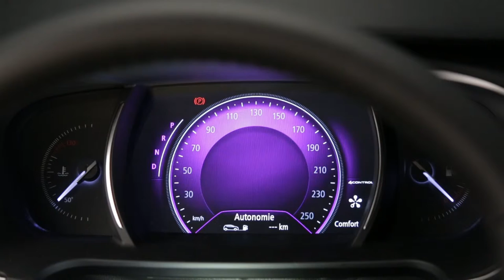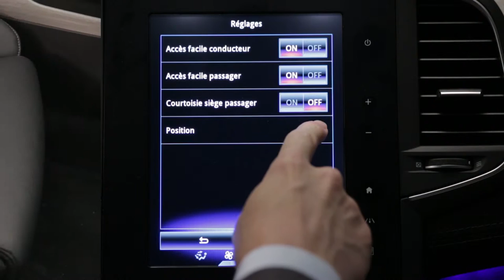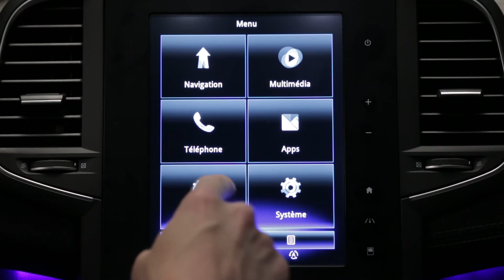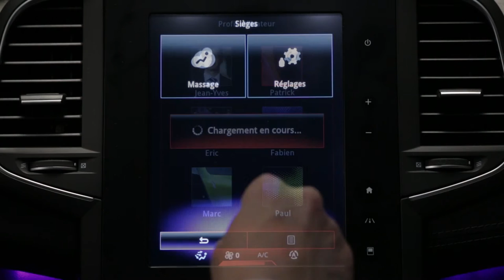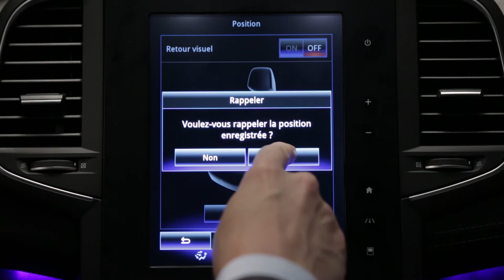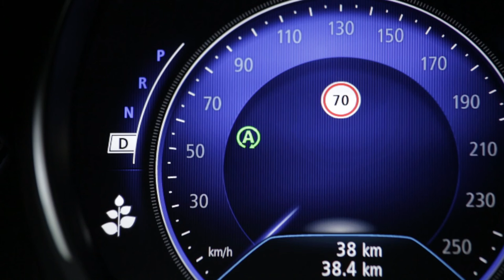Puesto de conducción